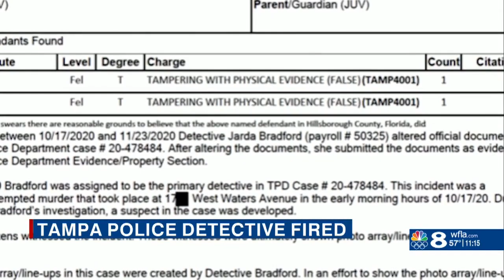Tampa police officer fired after lying about photo lineup mistake